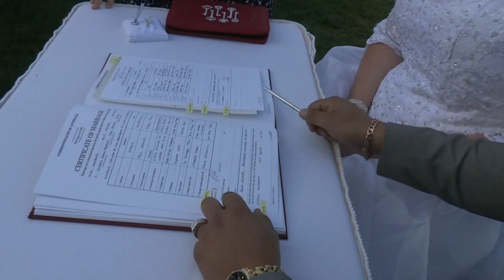music, wedding and madame tussauds dvd - Mac and PC.mp4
music and other filmed material